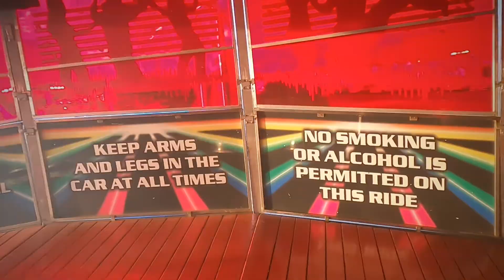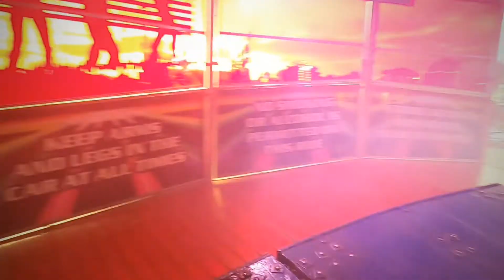Maltby Crags Funfair | Bawtry Road Rotherham | 23/09/2021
What a amazing evening i had at Maltby Crags Funfair Yesterday.  There was hand sanitizers on and off the rides there was a really good selection of rides to go on for the little ones and older ones to the staff was lovely to talk to as well. And a big thank you to George Tucker and the other showman for making me feel welcome at the fair as well. And a thank you to George Tucker and James Tucker for letting me get a paybox view of the Miami and Waltzer as well really appreciate it thank you so much. There was a really good atmosphere at the fair as well and when it started to go dark the fair came alive with all the lights and i had a quick chat with Brian Cassidy a really nice fella to talk as well. The rides i went on was the waltzer. Miami. Sizzler. Round up and the Ski jump.